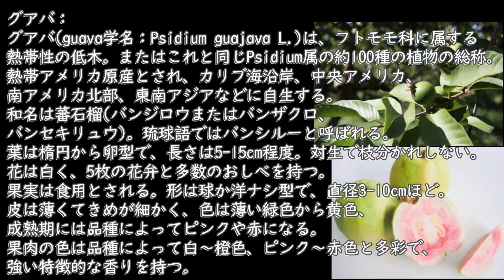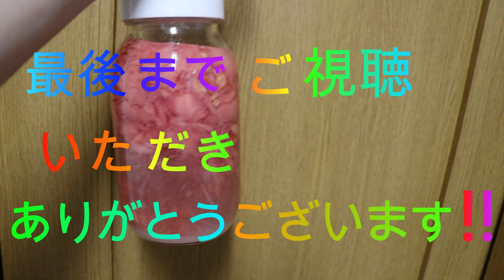グアバを果実酒にしてみました!!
↑グアバ酒の再生リスト

今回の動画は、新規果実酒回!!('◇')ゞ
グアバという果物を果実酒にしてみました!!

【グアバ】
グアバ（グァバ、グヮバ、潘石榴、ハンシリュウ、グアヴァ、guavaとも。英語: ；スペイン語: guayaba；ポルトガル語: goiaba；学名：Psidium guajava L.）は、フトモモ科に属する熱帯性の低木。または、これと同じ Psidium 属の約100種の植物の総称。

カリブ海沿岸、中央アメリカ、南アメリカ北部、東南アジアなどに自生する。和名は蕃石榴（バンジロウまたはバンザクロ、バンセキリュウ）。琉球語ではバンシルー（沖縄本島）バンシロウ(奄美)、バンチキロー（宮古島)、バンチュル（八重山)などと呼ばれ、また台湾では芭楽（台湾語: 菝仔 pa̍t-á パター、繁体字: 芭樂、簡体字: 芭乐、中国語拼音: bā lè パーロー、注音: ㄅㄚ ㄌㄜˋ）と呼ばれる。
(Wikipediaからの引用)